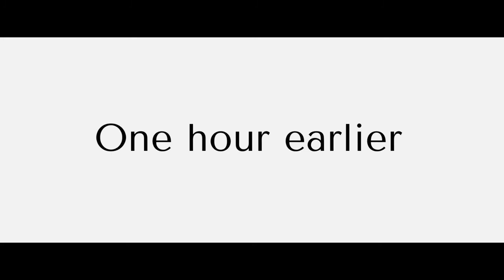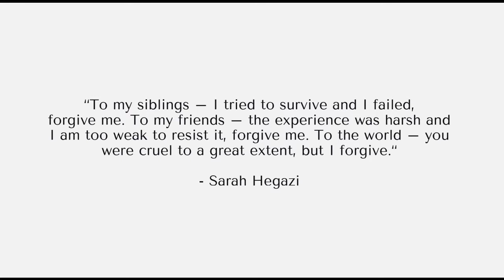After the Rain - a short film by Farida Ezzat